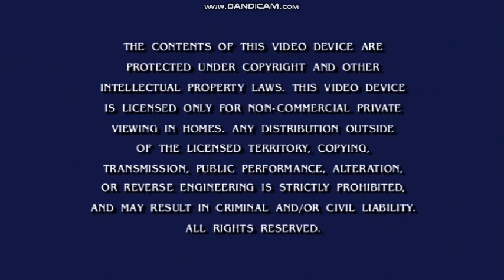Opening To Top Wing 2018 DVD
NO COPYRIGHT INFRINGMENT INTENDED! Here's The Order:
1.Nickelodeon Logo
2.Warning Screen
3.DVD Menu
4.Nickelodeon Logo